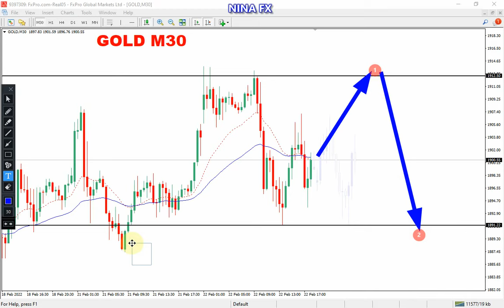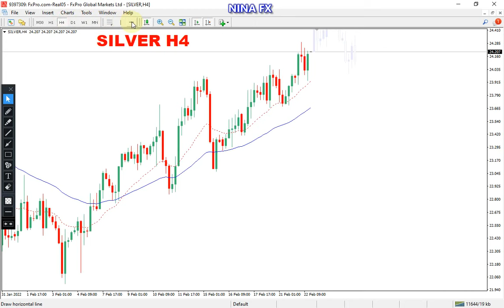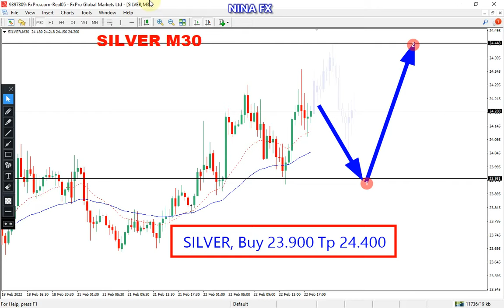Gold and Silver Intraday Analysis for February 22, 2022 by Nina Fx